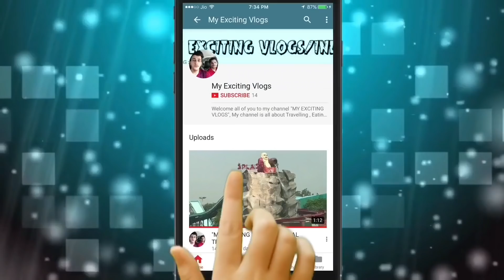LADIES BAGS WHOLESALE MARKET (LADIES CLUTCHES, HANDBAGS,SIDEBAGS SCHOOLBAGS ETC..)TELIWARA CHOWK..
Hello Friends ,
              Today, i am taking you to ladies bag market in sadar bazar, delhi.. where I will be showing you ladies bag at very cheap price.. so guys, if you like the video pls, subscribe to my channel and give a thumbs upto the video..

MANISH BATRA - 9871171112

SHOP ADDRESS
MAIRAA FASHION BAGS